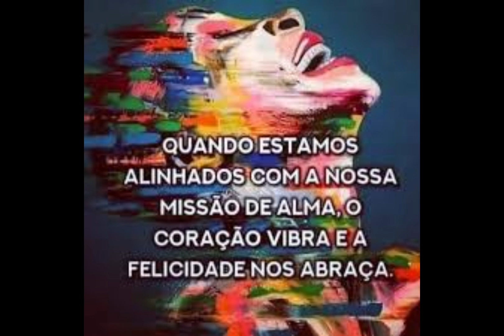As emoções que nos adoecem.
Podcast com Ângela Schmitt, empreendedora, psicoterapeuta, criadora do método CURAR, onde agrega várias técnicas para curar feridas existenciais. Apaixonada pela vida, por vivenciar outras culturas pelo mundo através de viagens, vem nos trazer muitas informações e experiências mostrando como pode as nossas emoções influenciarem nas nossas vidas através das doenças. Um papo importante em um momento importante que vivemos. Vale se programar para esse bate papo que acontecerá dia 03.07.24 às 16h do Brasil.